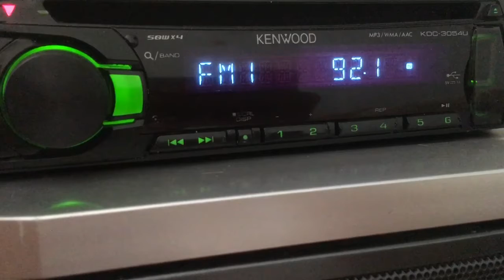[ES] 92.1 CNR 1 Voice of China (China, Tumkuk city), distance 1320 km. 27.06.2020. 02:07